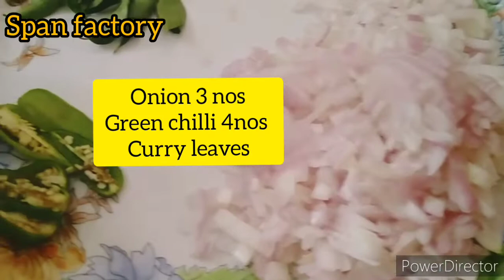HOW TO COOK SPICY CHICKEN ROAST IN TAMIL